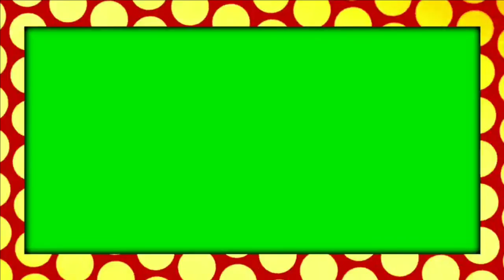Neon Frame Green Screen Animation Effects Template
Neon Frame Green Screen Animation Effects Template  @VFX Tools 247

"Keyword"
"light green background"
"green screen photo"
"chroma key"
"green screen video"
"light green background"
"neon frame green screen animation effects template download"
"neon frame green screen animation effects template free"